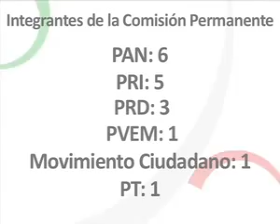Cámara de Senadores 13 de diciembre de 2011